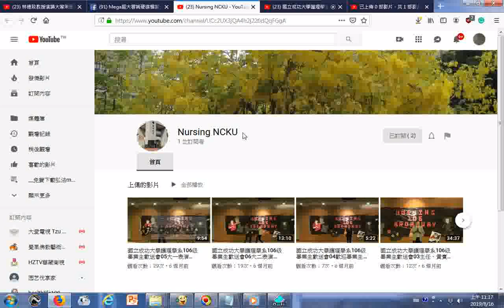瀏覽 國立成功大學護理學系106級畢業生歡送會05大一表演